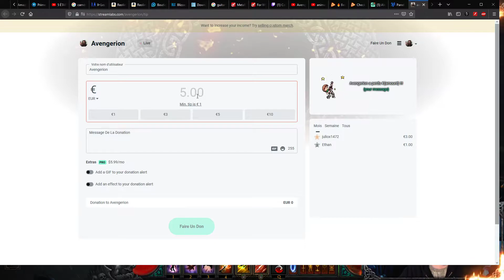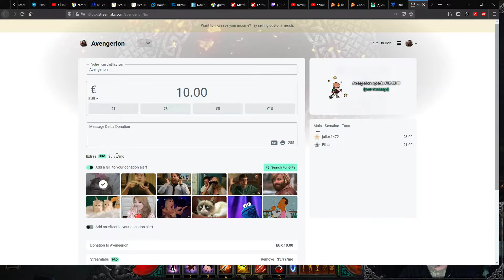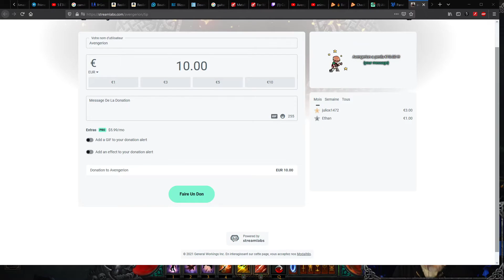[AVG0072] - Diablo3 avec l'ami NanakiX3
Stream du 20/04/21. On tente une GR100 mais. rien ne se passe comme d'habitude ^^

Serveur Counter-Strike 1.6 :
# [FR]-=*A.V.G*=- AWP GAME : serveur Only AWP
# [FR]-=*A.V.G*=- GUNGAME : serveur Only GunGame

# En cas de soucis, vous pouvez me contacter via Twitter.

# Vous pouvez faire des dons afin de me soutenir et vous offrir du contenu encore plus riche !!!
# Retrouvez toutes mes vidéos de mes précédents lives
# Venez vous détendre pendant des "...And Stream For All" ^^  ...et nothing else matters !!!

Partenaire :
# Goodisfigurine : Vente en ligne Figurine/Goodies Blizzard

Performance et réussite, la solution pour votre E-Commerce.